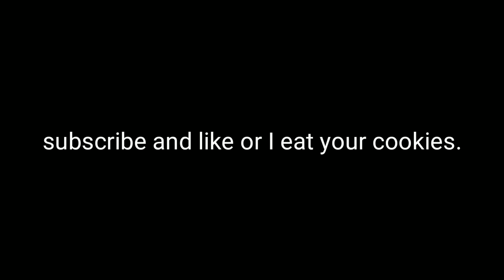Rating Big GameDev Channels !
I'm Rating Big GameDev Channels !

Thanks to Evan King for the music ^-^

JOIN!

bye